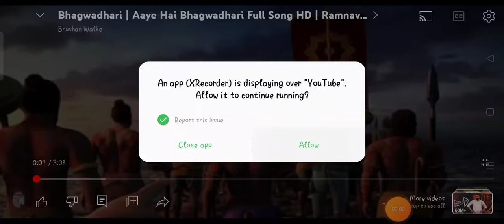November 17, 2023